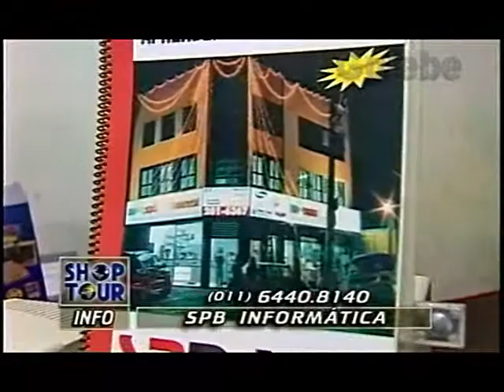SPB INFORMÁTICA PAULO VERONEZI GALEBE 21 02 1997